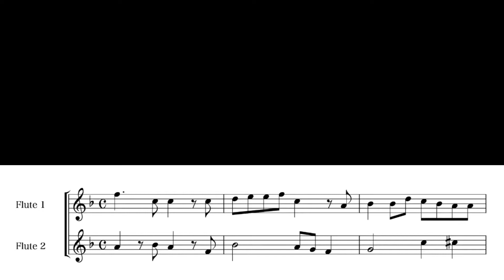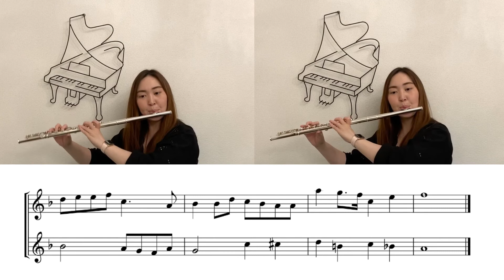【DUO】時には昔の話を「紅の豚」より/ Once in a While, Talk of the Old Days [Porco Rosso]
フルートデュオ
時には昔の話を (紅の豚より)

Flute duo
Once in a While, Talk of the Old Days
[Porco Rosso]

♪紅の豚のエンディングで歌われていた曲です！加藤登紀子さんのとても大人の女性の魅力にあふれた曲ですよね！

【スコア・パート譜の販売】ストアPiascore
手元に楽譜を置いて、もっと練習したい方、友達や仲間と人前で演奏したい方のために
動画のものと違い、見やすいように楽譜作成ソフトFinaleで打ち直したものです。
お手頃の価格に設定していますので、興味のある方はご覧ください♪

フルートが吹けるようになるとアンサンブルに憧れますよね♪
初〜中級でも楽しくDUOやトリオができればと思い、
サントラから耳コピして採譜、アレンジをしています♪

吹奏楽部の友達やフルート学習者の仲間と楽しんでもらえればと思います！
1人でも楽しめるように各パートごとの動画もアップします！

iPhoneで動画を撮り、編集で重ねています。
編集はアプリCute CUTです。楽譜はTouchNotation で作成しています。

演奏レベル、編集の未熟さは目をつむって、
あたたかく見守ってもらえればと思います(^^)

フルート好きの方と素敵な曲を共有できれば嬉しいです♫